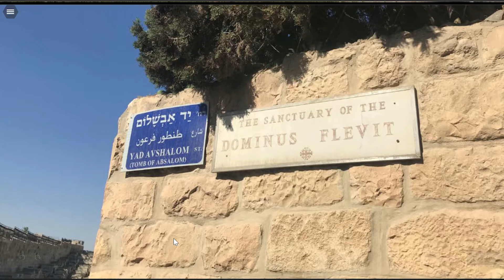2020-04-05 PM - Weeping on Your Coronation Day?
Pastor Mike Aylestock and Pastor Ryan Kolmus ponder the question, "Weeping on Your Coronation Day?" from Luke 19:41-44.